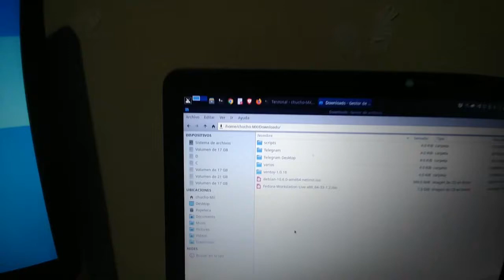Qué pasa si el Disco Duro hace mucho Ruido - Click constante [V097]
Cuando un Disco Duro Magnético empieza a presentar ruidos o sonidos como los del video es mejor respaldar toda la información antes que sea demasiado tarde.